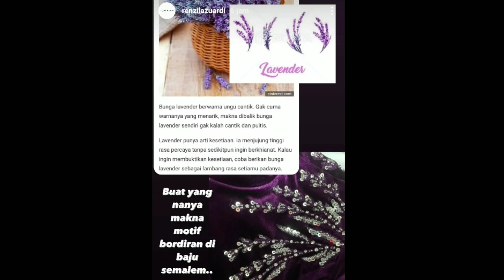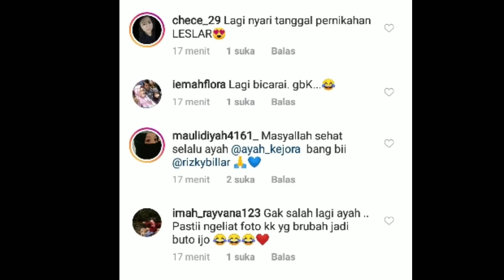2 kabar leslar !! Dari ayah kejora & risky billar lagi ngapain tuh ??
2 kabar leslar !! Dari ayah kejora & risky billar lagi ngapain tuh ??